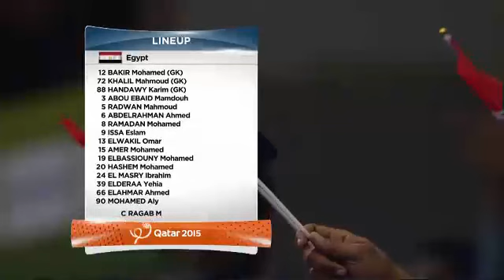Sweden vs Egypt | Group phase | Highlights | 24th Men's World Championship, Qatar 2015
IHF Men's World Championships 2015
Sweden - Egypt Highlights
Highlights of the Preliminary Round Group C match, Sweden vs Egypt, from Ali Bin Hamad Al Attiyah Arena, Qatar.